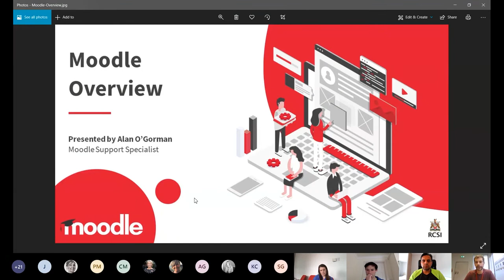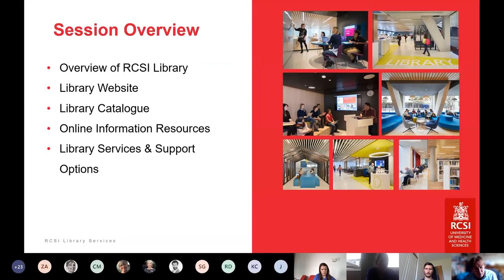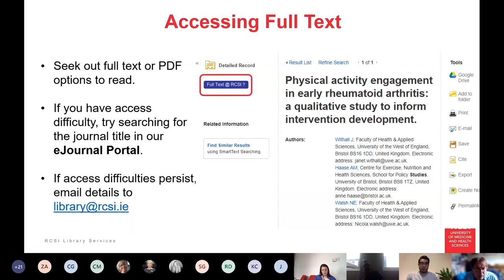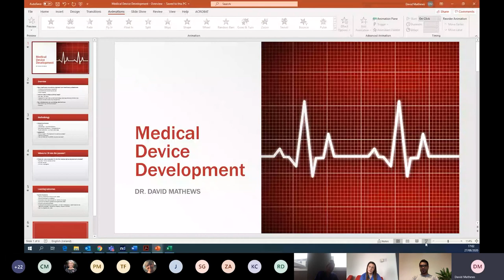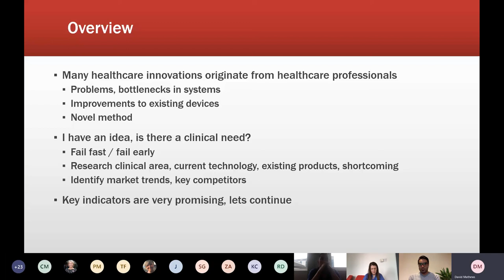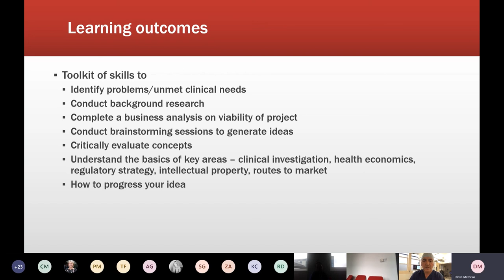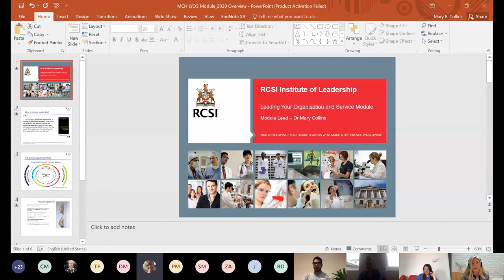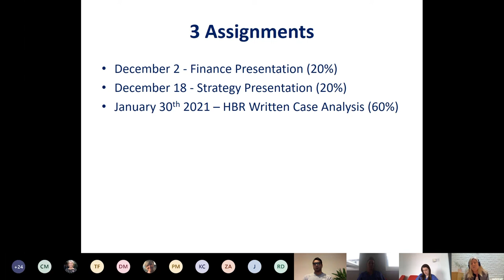Master of Surgery Registration Day Webinar 27th August